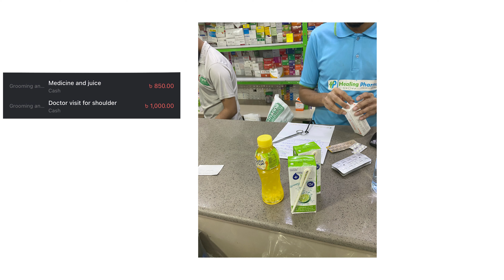What I Spend in a Week as a 22 Year Old in Dhaka 💸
This is basically what I spend in a normal week in Dhaka, Bangladesh.